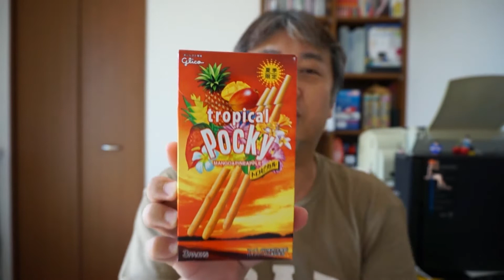夏季限定 「トロピカルポッキー」 南国きたー！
グリコポッキーの夏季限定シリーズ「トロピカルポッキー」でございます。マンゴーとパイアップル風味のクリームにつぶつぶマンゴー果実が練り込んであり、すっきりとした甘さとフルーティーな香りを楽しむことができます。
エンディングテーマの音源：ロイヤリティフリーの無料音楽素材「甘茶の音楽工房」
曲：ファミポップ